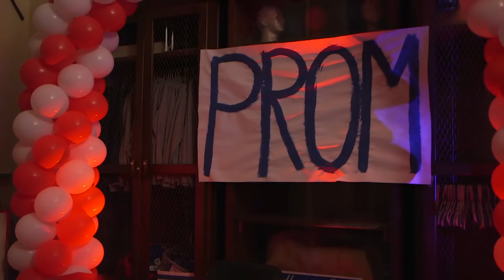The Bee Squad - Episode 4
Some friends who were known in their childhood as The Bee Squad are reunited after they’re denied access to their high school prom. They decide to try and figure out how to sneak in, but they find themselves in a series of situations which raise some strong emotions they realize they need to deal with.